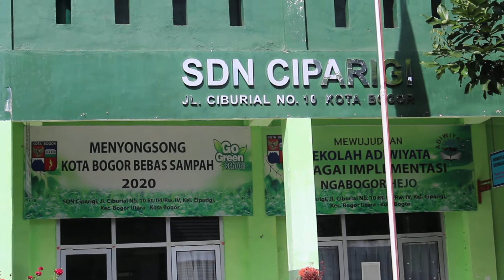SERU dan SEHAT dalam mapel PJOK @ SDN Ciparigi Bogor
Assalamu alaikum
Hi Ayah Bunda Indonesia
Terimakasih telah mengakses Channel Yotub kami. Silahkan tonton juga video video di bawahnya yang tidak kalah menarik dan tentunya Mendidik.
=== deskripsi ===
ini adalah dokumentasi prose KBM di SDN Ciparigi Kota Bogor, dimana anak anak sangat SERU mengikuti mapel PJOK, SERU dan SEHAT tentunya akan membuat anak anak kita tumbuh menjadi generasi unggul yang sehat pula. semangat selalu.